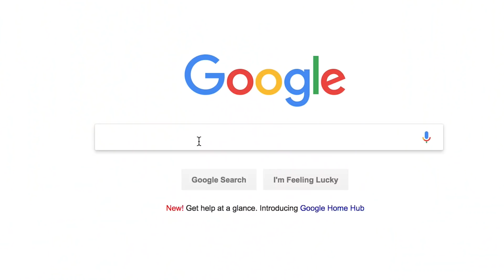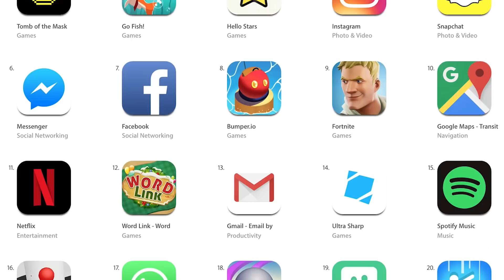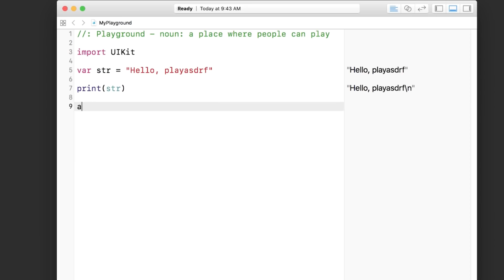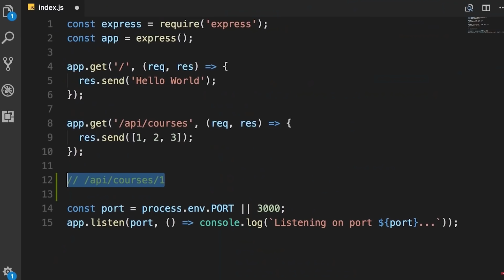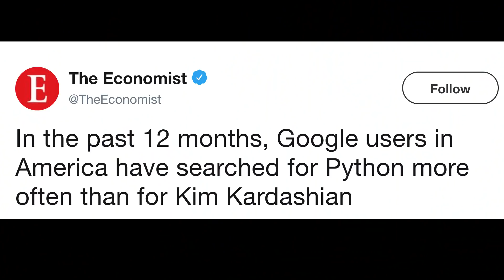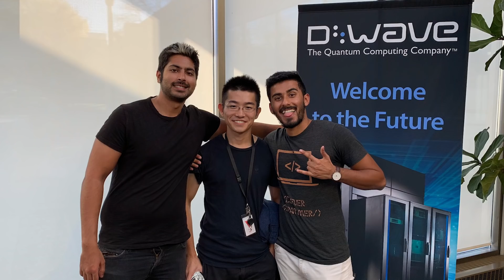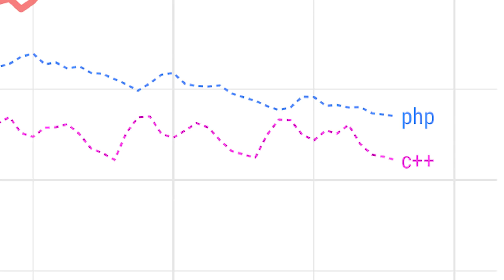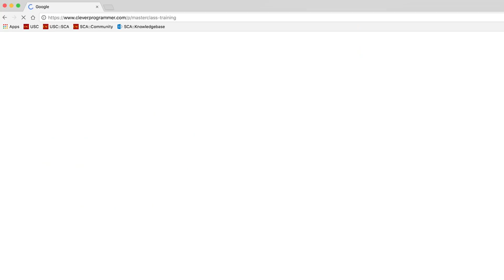Top 4 Programming Languages to Learn in 2019 to Get a Job Without a College Degree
In this video, we cover the top 4 programming languages you need to learn in 2019 to get a job without a college degree. These languages are great for part-time, full-time, or even building your very own startup.